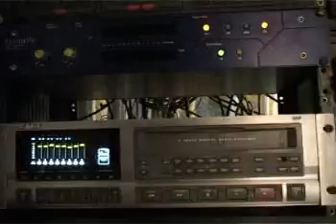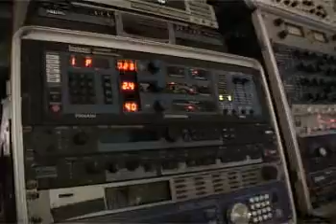nia k grinta - Pression prison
une fusion servit sur un plateau métal, nia k grinta à marqué la scène rock du grand ouest durant 7 ans, de carhaix à porcaro , de watcha aux vilains clowns, sans oublier clawfinger ... le quatuor à sans aucun doute sa place dans la cour des grands ;-)